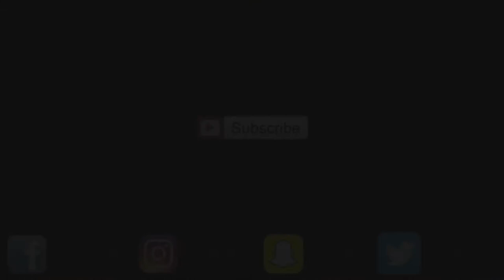100 Reps Of 225 Challenge | Chest Day | Road Back to Fitness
We did the 10x10 reps of 225 today Dan murdered it I struggled a bit but we got it in. Then did a couple other exercises. I hope you guys like the video.